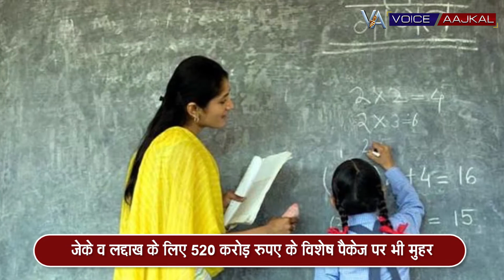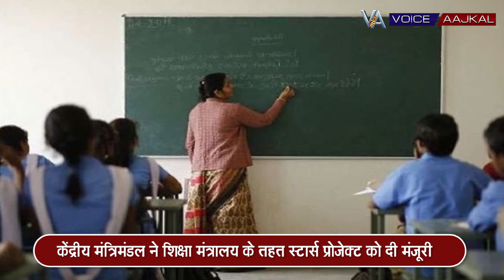नई शिक्षा नीति को अमलीजामा पहनाने का काम शुरु